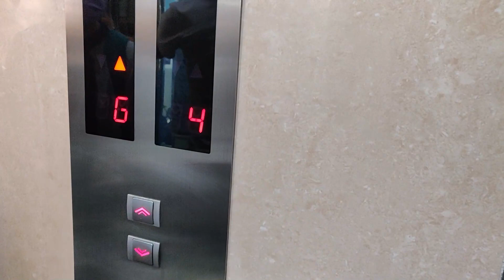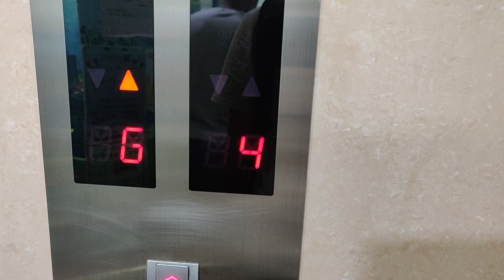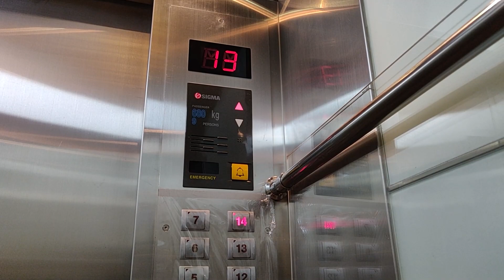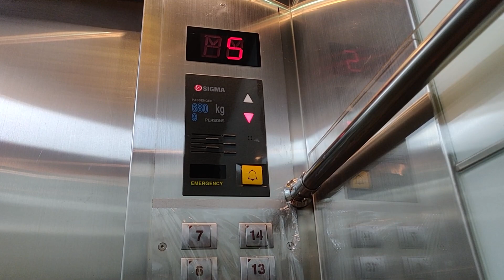紅磡金通商業大廈Goldstar升降機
地點: 香港九龍紅磡馬頭圍道100號金通商業大廈

牌子 Brand: Goldstar 金星
型號 Model: MVP
投入服務年份 Year of Commission: 1993
再次投入服務年份 Year of Refurbishment: 2006
載重 Load: 680 公斤 kg
乘人 Capacity: 9 人 Person
途經樓層 Serve Floors: G, 1-14

這是位於紅磡馬頭圍道的一座商廈，設有兩部GoldStar MVP升降機，但於2006年被代理商Sigma翻新。

設備屬2000年代的標準Sigma設計，但按鈕於香港相當罕見。無論如何，本機並不足以稱為Sigma，因為原有的GoldStar驅動設備仍被保留。

Goldstar Lift (ref. Sigma) @ Chasegold Tower, 100 Ma Tau Wai Road, Hung Hom, Kowloon, Hong Kong